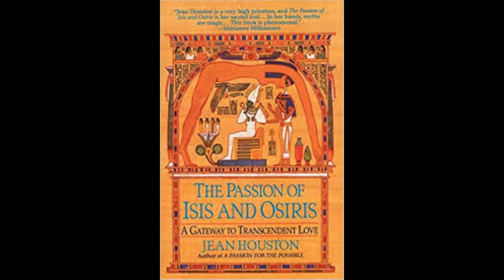Review of Universal Monster Movies-The Mummy’s Curse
A Review of my favs from the Universal Monster Series

In this video, Tracy discusses her experience of watching Universal Monster Films- The Mummy. In the movie made in 1931, the character of the Mummy is played by Boris Karloff.

This was one of the films Universal Monster movies that was not based on existing source material while the opera was based on an existing operative work. Dracula was based on Brown Stoker’s novel. Frankenstein was based on Mary Shelly’s novel. After all this, Universal wanted to do a resurrected curse movie, they scoured the annals of literature looking for such a movie but could not find the right one that was already written and acceptable.

So, this movie has a unique story and it has an excitement attached to it. King Tut’s Tomb in 1920 involves having a video on the same. The story line goes like this. Howard Carter discovered a real time mummy and after that there was a concern of a mummy’s curse. Ancient bacteria and ancient viruses were found in the tomb that led to the death of a few people.

The movie opens with an archaeological expedition led by Sir Joseph Whimple as they find the ancient burial ground of an ancient Egyptian high priest- Osiris. It is related to Isis. As Isis and Orisis were lovers and they were the gods of the Egyptian middle. Both of these had cults priest ad wee sworn to them based on the fact that they remain celibate.

Isis was the female goddess and she had priestesses around. While Osiris was the male god that had priests around. The legend goes that the god of death killed Osiris and scrolls for a secret incantation to bring Osiris to life again. The movie is loosely based on this story. This mummy of hotel was a priest of the Sarah of Osiris.

They were not shenanigans and his name was scratched off. He was buried alive as human punishment. He was not even buried with his possession like dead person should be buried. He was obviously buried and considered twice punished. It is supposed that he was probably having an affair with the priestess of Isis and was caught  and he got punished in this way by the King.

They also found a tiny little coffin with the sarcophagus with the Mummy and the engraving on it was the scroll of thot. It was not supposed to be opened as it contains ancient incantations that can bring around bad things.

Sir Joseph Whimple and Dr Mueller are discussing what to do with the same. They think that it would not matter or open the scroll. They think that surely thousands of years of dirt has killed any kind of curse that may be present.  They are truly stoic against the fact that they want to open the scroll tonight,so they go back to the Cairo museum. They leave Ralph in the building with the scroll As Ralph decides to open an area the incantation as he can read at ancient  hieroglyphics and starts reading the same.

Somehow, all this results in the Mummy starting to move in his sarcophagus. It walks towards Ralph, who is screaming bloody murder. Ralph runs as fast as he can past Dr. Mueller and Sir Joseph never to be seen again. Ralph has a hysterical fit as he tries to explain what just happened but ends up being confined to sanitarium.

Watch this intriguing video to learn the sequence of ones that happened following this. You will know how the spell finally breaks and how it prevents the sacrilege that the mummy is about to do. Learn more about this movie from the Universal Monster Movies that will delve deep in mystery history and much more.

Till then, watch the other Videos on the channel or few are linked below:

01. Jodi Arias & Travis Alexander Case